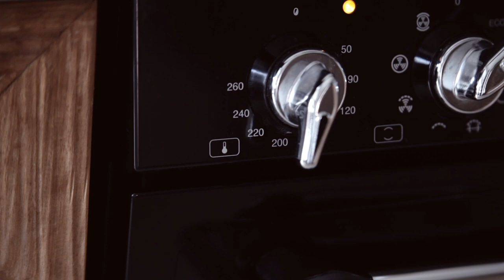FIRINDA KEKİKLİ ROASTER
evdegüvenle KIŞ SEBZESİ PİLAVI İLE KEKİKLİ ROASTER

1 adet Banvit Roaster
250 gr tereyağı (oda sıcaklığında)
3 diş sarımsak (rendelenmiş)
1 dal taze kekik
1 orta boy soğan
1 tutam taze kekik
1 tutam taze biberiye
Tuz (arzu edilen miktarda)
Tane karabiber (arzu edilen miktarda)

Kış Sebzesi Pilavı Malzemeleri
1 orta boy karnabahar
1 ortaboy brokoli
½ su bardağı zeytinyağı

Hazırlanışı
• Sos için tereyağını derin bir kaseye alın. İçine sarımsakları rendeleyin, taze kekik yapraklarını ekleyin ve iyice karıştırın.
• Roasterın içine soğan, taze kekik ve biberiyeyi yerleştirin.
• Roasterı kağıt havlu ile iyice  kurulayın.
• Roasterınızı, pişerken dağılmaması için kasap ipi ile bağlayın.
• Arzu ettiğiniz kadar tuz ve karabiber koyun.
• Tereyağı karışımını tüm yüzeye sürün
• Banvit Roaster ambalajından çıkan pişirme termometresini göğüs çizgisini yukarı doğru takip edip, videodaki gibi çizginin 2 cm sağına batırın.
• Pişirme torbasını unlayın ve fazla unu dışarı alın.
• Roasterı pişirme torbasına yerleştirip, torbanın ağzını kapatın ve toplu iğne ile delikler açın.
• Roasterı 200 derecelik önceden ısıtılmış fırında 2 saat pişirin. Roaster piştiğinde termometrenin üst kısmındaki buton fırlayacaktır.
• Roasterı fırından çıkartıp 15 dakika dinlendirin.
• Kış sebzesi pilavı için karnabaharı robottan geçirip ayrı bir kaba alın. Üzerine zeytinyağı ekleyip brokolileri robottan geçirin ve karıştırın.
• Tuz ve karabiber ekleyip 200 derecelik önceden ısıtılmış fırında 15 dakika pişirin.
• Roasterı sebze pilavının üzerine alın ve taze kekik dalları ile servis edin.